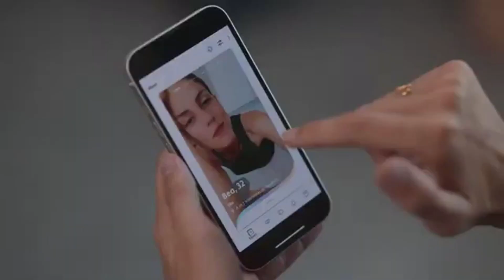Valeria Temporada 3 2023 Tráiler Español